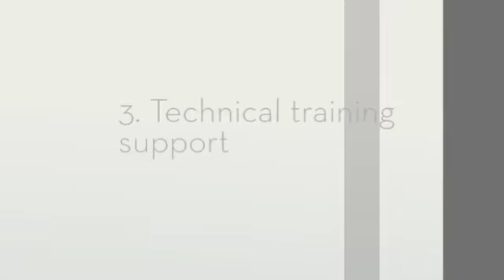Industrial Real Estate: Mexico manufacturing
Planning to start up your operations in Mexico? This video will help you have a clear idea on how to achieve it. If you want to know more information about Industrial Real Estate or Mexico manufacturing,